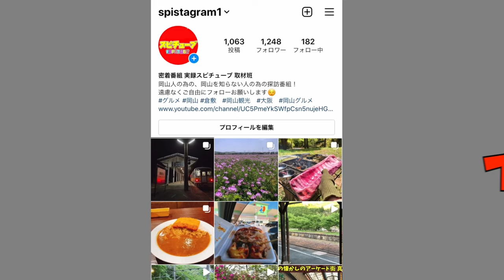岡山県にある旧日本軍の防空監視施設に行ってみたら...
再生リスト